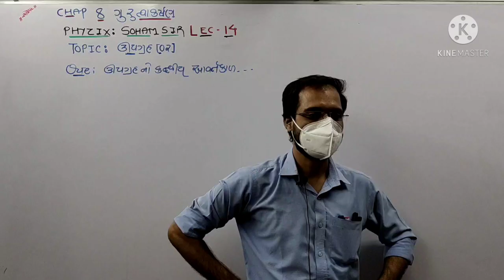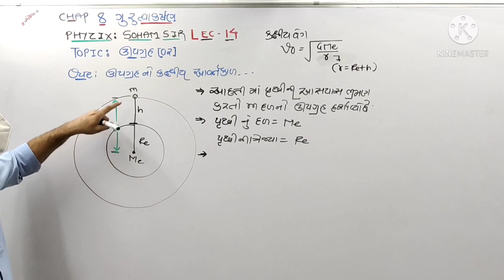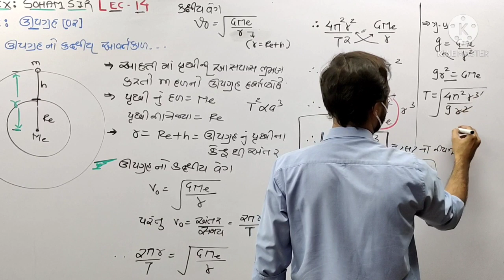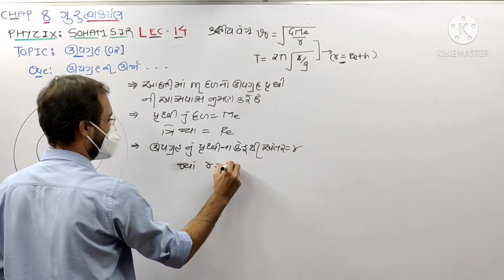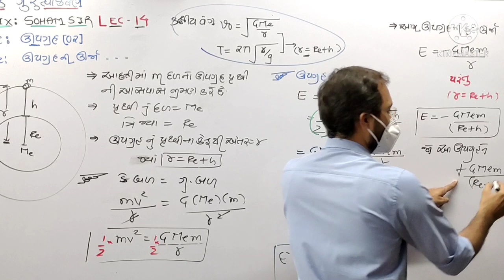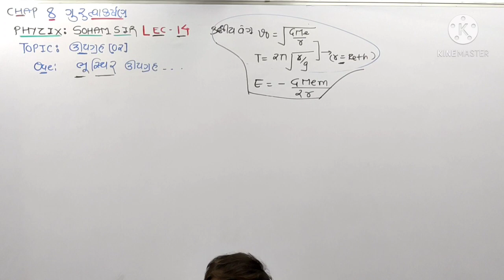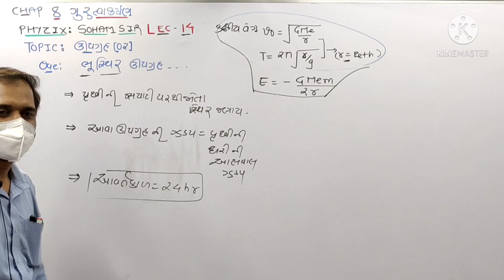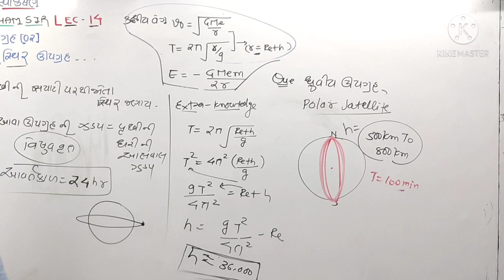satellite time period and energy CLASS 11 CHAP 8 PHYSICS LEC14 BY SOHAM SIR AARADHYACLASSES ENG MED